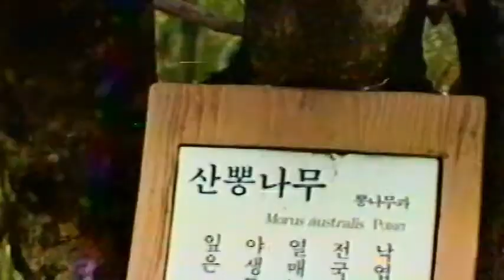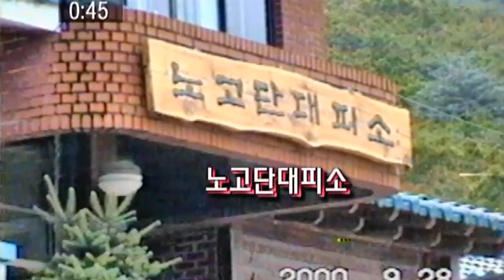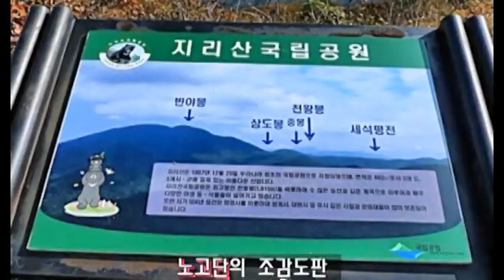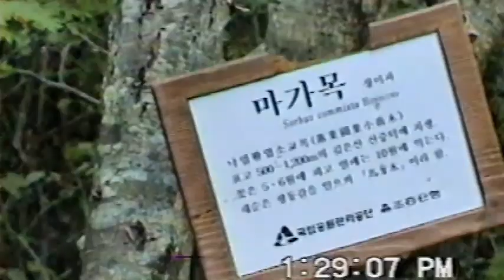0025 1 노고단구례 000929 R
지리산 북편 남원 산내면에서 구례로 넘어가는 고개에는 성삼재가 있는데, 지리산 산행에 나섰다가 짙은 운무로 성삼재-노고단 왕복만하고 돌아선 아나로그 재 편집 영상, 멋진 장면들이 많았지만 작가가 아니라 단순한 등산객이라서...